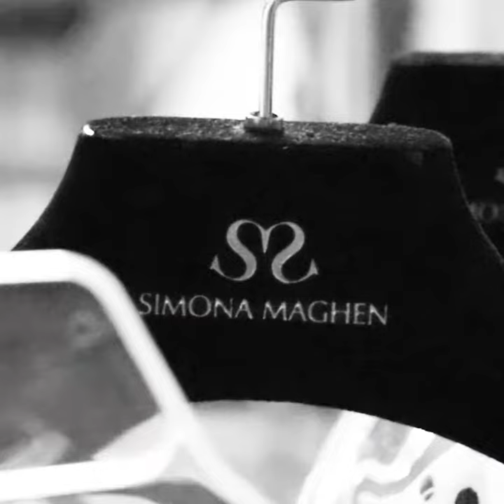All these beauties in our Elle Velvet Dress.  Shop online at simonamaghen.com.